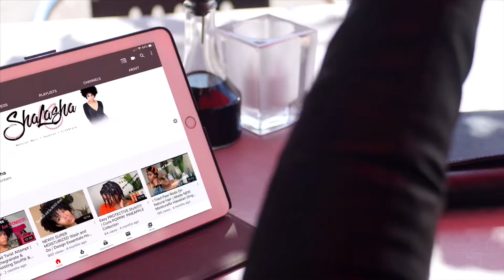NEW!!!! Another JUICY Wash And Go Combo!!!!!!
Hey y’all! I wanted to drop this amazing wash and go combo on you guys because my results were so bomb! We’re gonna consider this the last video of 2019 🌝 I have lots in store for you all with a new brand name, a new look in my videos, and most importantly fresh and WEEKLY videos so come back and see me next week!

Products used:
The Mane Choice Do It Fro The Culture Accomplished Triple Layer Leave In
Wetline Xtreme Gel
Michelle and Hair Edge Smoother
Naturall Flaxseed  Edge Control Black